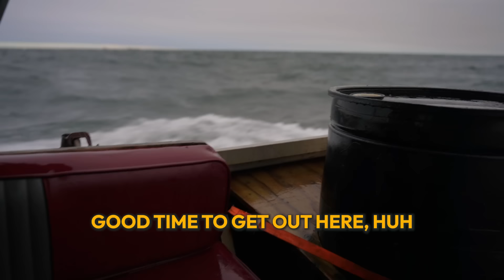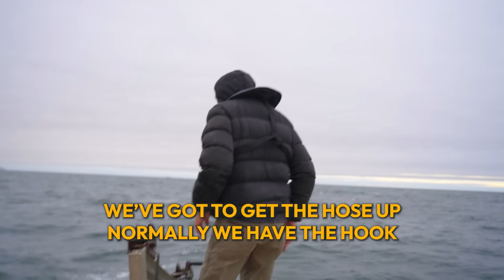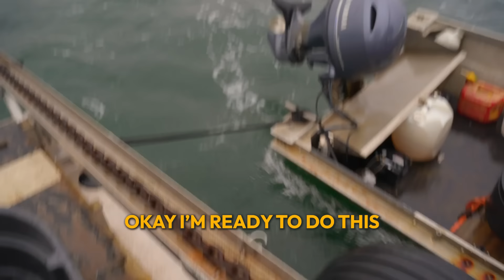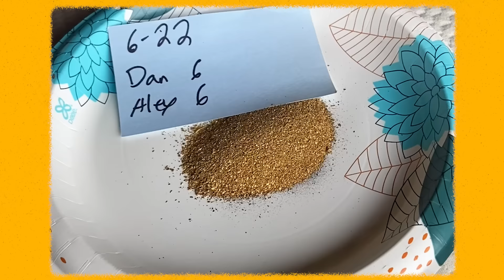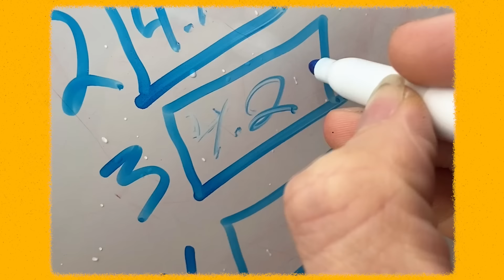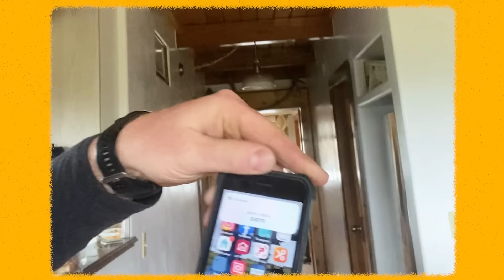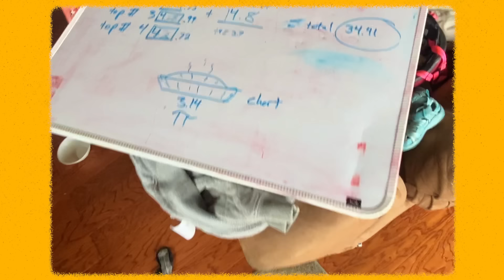$57,000 Bering Sea Gold Dredge Cleanup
This episode is packed with action. Not only do we have a $50,000+ gold weigh out, but we also rescue the Eroica from a storm, and get some of the most unbelievably clear dive footage you'll ever see in the Bering Sea on our hunt for the next honey hole.

100% Mined in the USA, Grass-fed, Free-range gold from the Bering Sea Know Your Miner, Know Your Gold!

If you want to see our full adventures as well as the $100,000 rebuild of the Eroica's hull, go back and watch from the beginning of the series about our 2023 summer season.

Here's the episode list:

19 - Found 34 ounces of gold in this Bering Sea boulder field, but it destroyed our equipment
22 - This is the hottest gold I've ever seen in the Bering Sea | INCREDIBLE 1-DAY CLEANUP
24 - Kid's first job after high school is diving for gold and he hits the motherlode immediately
28 - The Bering Sea is making us fight for every ounce of gold as it freezes